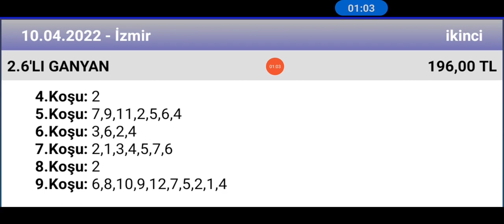10 Nisan 2022 TJK İzmir 2 nci altılı 🐎 at yarışı tahminleri altılı ganyan tahminleri